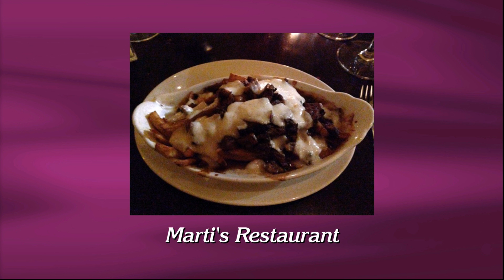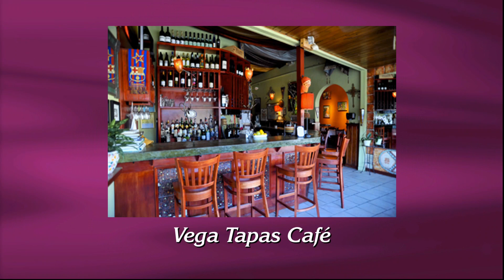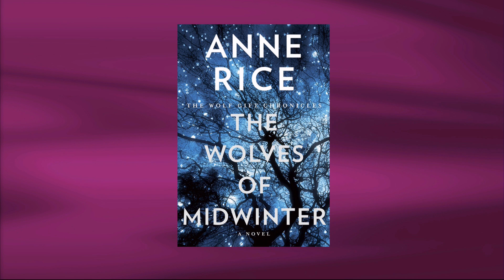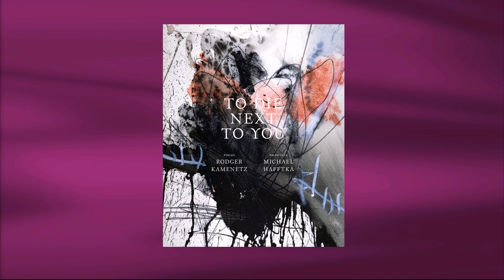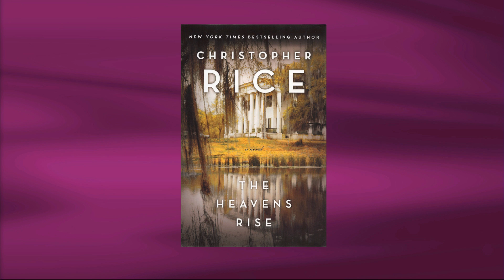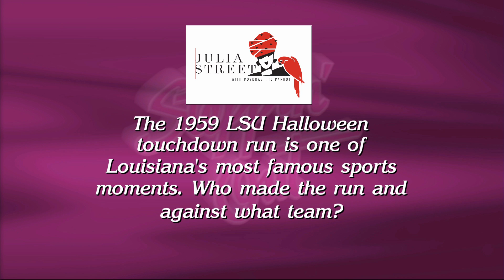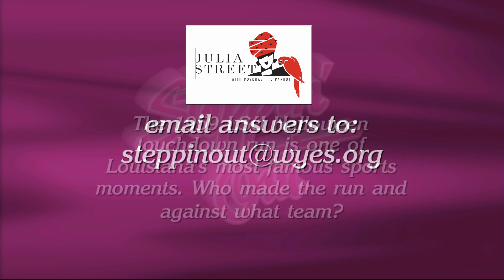Steppin' Out - October 25, 2013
Host Peggy Scott Laborde welcomes Poppy Tooker, Alan Smason, book reviewer Susan Larson and novelist Christopher Rice, author of "The Heavens Rise."